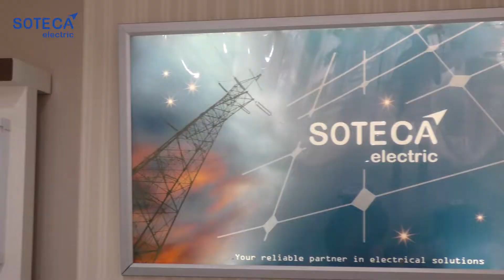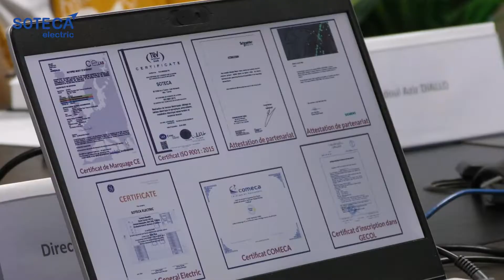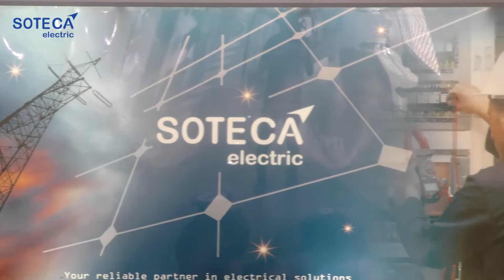Sfax: Visite d'une délégation Guinéenne à la société SOTECA